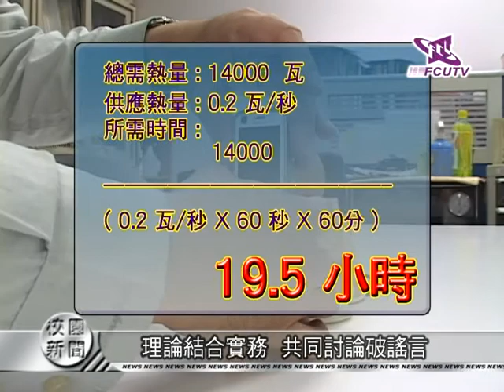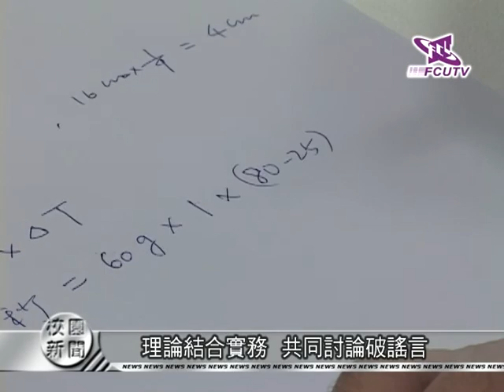FcutvNews.980427(主播／鄭伃倢)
九十七學年度第二學期第六週校園新聞

主播：工工二　鄭伃倢

news1：EZ Cafe辦活動 讓你邊學邊吃 雙重學習
news2：理論結合實務 共同討論破謠言